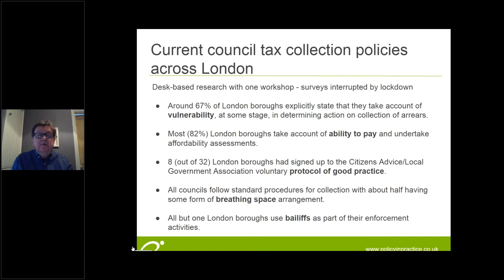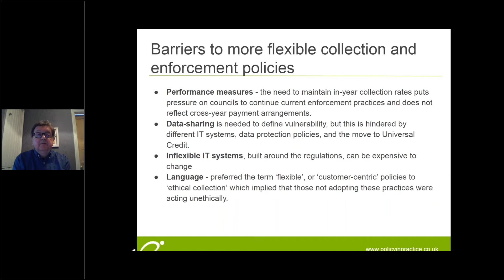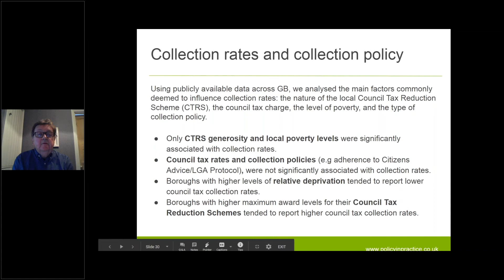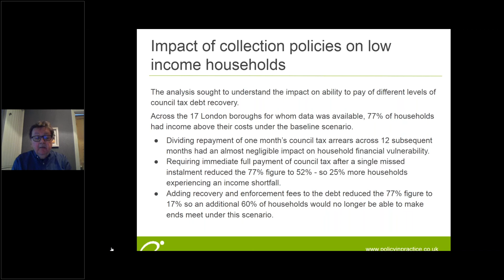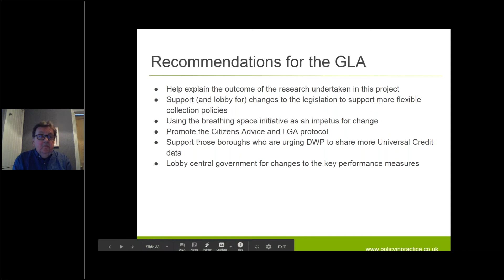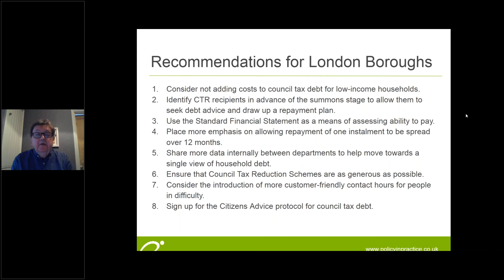Paul Howarth: Why we all need flexible collection policies for council tax debt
Paul Howarth, Policy Consultant at Policy in Practice, presents analysis, findings and recommendations from our report on Council Tax debt collection and low-income Londoners, commissioned by the Greater London Authority.

Background

The Greater London Authority (GLA) is interested in further understanding the council tax collection policies of London boroughs. This interest stems from the impact of collection policies on the lives of low-income Londoners and because the collection of council tax is carried out by boroughs on behalf of the mayor’s office.

Specifically, the GLA has commissioned Policy in Practice to undertake an evaluation of flexible, customer-centric debt collection practices for low-income Londoners. This project focuses on deepening the GLA’s understanding of the business case for council tax collection practices that more effectively support low-income households.